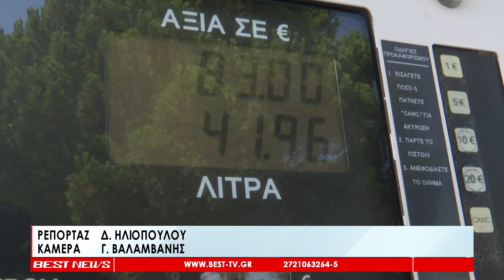Νέες αυξήσεις στα καύσιμα - Σε απόγνωση οι καταναλωτές